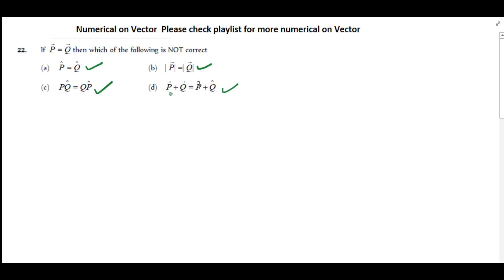If P Q  then which of the following is NOT correct(a) Pˆ  Qˆ (b)| (c) PQˆ  QPˆ (d)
If P Q
 then which of the following is NOT correct
(a) Pˆ  Qˆ (b) | P| | Q|